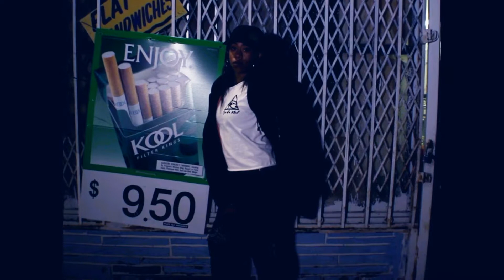THE CHASE @1ofakindgear | Shot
Promo photo shoot for @1ofakindgear

-Location: South Side - Bridgeport, CT (11-11-17)

-Song: Foxy Brown - "The Chase"